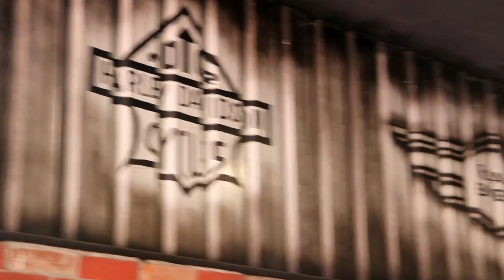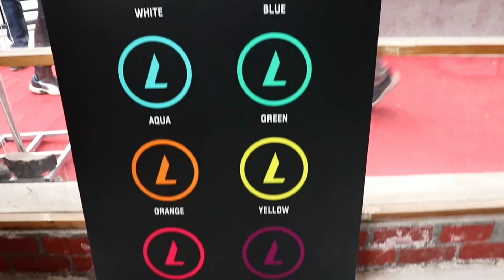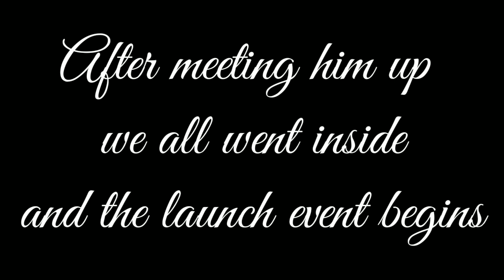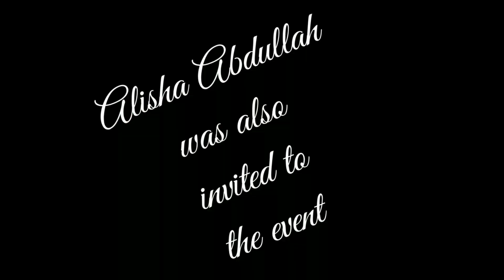JS Films meet-up Chennai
Lumilor showroom is finally launched in Chennai OMR.
You can see the whole event in this video and got an excellent opportunity to witness everything with an amazing people JS Films,Bulu biker,Alisha Abdullah and Tracksarath.

LUMILOR Chennai, No.360, Mada Koil Street, Omr Escapade, Vivekananda Nagar, Thoraipakkam, Chennai, Tamil Nadu 600097.